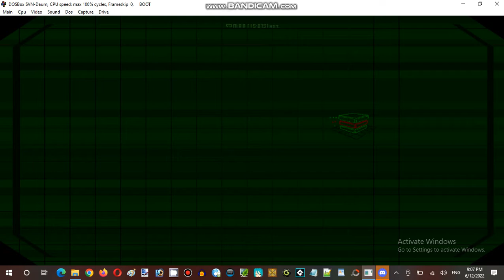Ice Cream Sundays Streaming Hour at Anime, Vocaloid, & Utau RP Establishment 03 Part 11